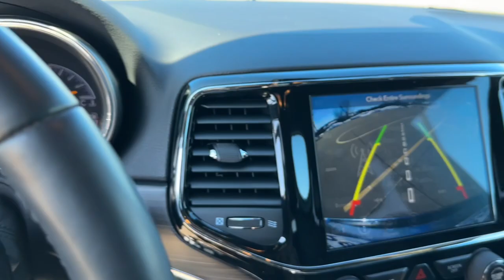2019 Jeep Grand Cherokee Knoxville, Pella, Oskaloosa, Pleasant Hill, Newton 520476A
Billet Silver Metallic Clearcoat Used 2019 Jeep Grand Cherokee Limited available in Pella, Iowa at Pella Chevy Buick GMC. Servicing the Knoxville, Oskaloosa, Newton, Pleasant Hill, IA area.

** Alloy Wheels / Premium Wheels, ** Backup Camera, ** Bluetooth, Hands Free, ** Cruise Control, ** Heated Seats, ** Heated Steering Wheel, ** Keyless Entry, ** Keyless Start, ** Leather Seats, ** Remote Start, ** Stability Control, ** Steering Wheel Controls, ** Tow Hitch / Trailer Hitch.At Pella Motors our vast selection of Pre-Owned vehicles along with competitive pricing and financing options equals great deals and savings for you!Recent Arrival! 2019 Jeep Grand Cherokee Limited Billet Silver Metallic Clearcoat 2019 Jeep Grand Cherokee 4D Sport Utility Limited 3.6L V6 24V VVT 8-Speed Automatic 4WDAs the owner of Pella Motors, Craig Ford strives to be an active member of the surrounding communities and is constantly active in different community events. Pella Motors is a family owned dealership, which is shown in our small town atmosphere at the dealership. Craig is a Veteran of the U.S. Army and proudly supports our troops and veterans.